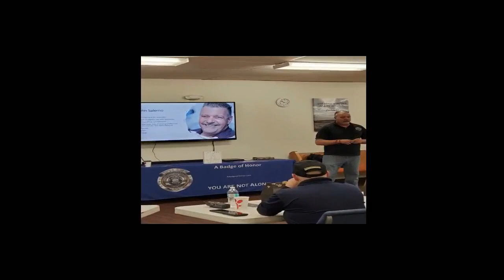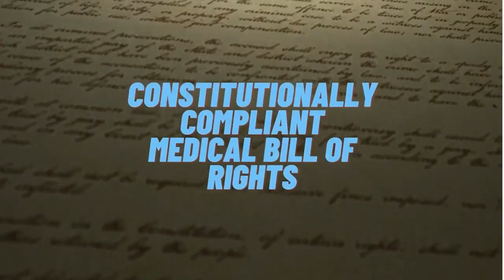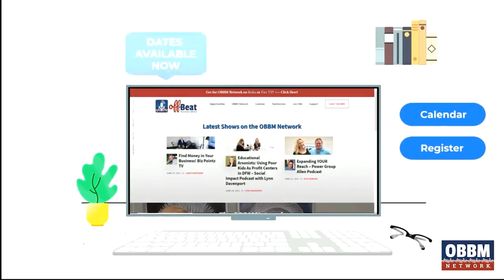Ep. 44 How to Deal with Damn Near Anything with USA Capt John McGlothlin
Hosts and PTSI Resilience Trainers John Salerno and Samantha Horwitz talk with John McGlothlin, U.S. Army Airborne Captain, and author of How to Deal With Damn Near Anything - The Paratrooper's Guide to Life @A Badge of Honor Podcast.

There is a hidden side to the military—behind the stories of leadership and valor is a distinct culture that promotes personal growth and development. In How to Deal with Damn Near Anything: The Paratrooper’s Guide to Life, John McGlothlin shows how this culture can benefit anyone.

Using a mix of research and first-hand experience, McGlothlin distills this culture into five “inner traits” essential to facing any challenge. Each trait is examined in detail: what they mean, how they fit together, how to build them, and why being a paratrooper offers a unique perspective on doing so.

No place fuses personal and professional like the “airborne.” The result is a series of lessons no classroom or regular workplace can teach. You don’t have to enlist to learn them–you just have to embrace the right mix of practical thinking, honesty, and a desire to improve. How to Deal with Damn Near Anything will guide you through that process and put you on the right path for stability and success.

A Badge of Honor offers workshops to first responders across the nation, working with mental health liasons and critical incident management teams for Post Traumatic Stress Injury Recovery, wellness and resilience. A Badge of Honor says, "We Hear You," and wants you to know you are not alone. A Badge of Honor is a non-profit partner with Carry The Load as part of their Continuum of Care program.